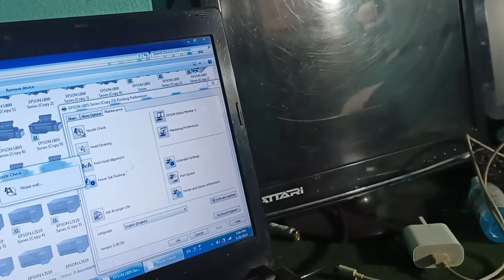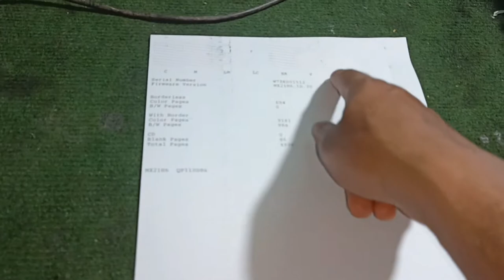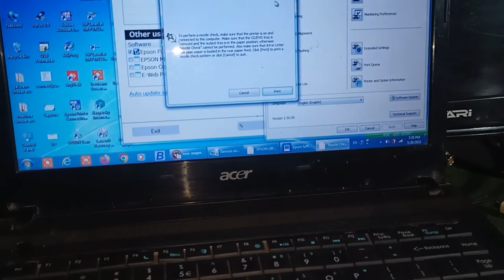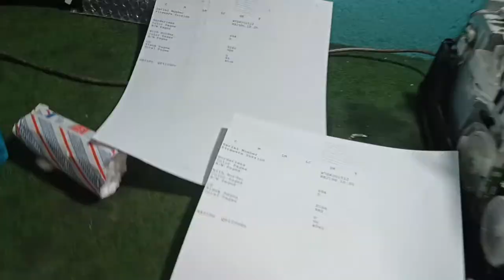Epson L 805 Printer BackGround Black line Printing Issue solution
Epson L805 Line Printing Solve | Print quality problem,
Epson L805 Printer Best Image Quality Settings in Hindi Tutorial,
How to Fix Not Printing Correct Colour/Poor Quality Issue in Espon Color Printer,
Solve Epson Printer Printing White lines Problem ,
HOW TO FIX NOT PRINTING COLOR / BAD COLOR PRINTING ISSUE / EPSON L805 / EPSON PRINTER,
FIX: My printer is making everything green when printing
Ink missing problem Epson L805 | Epson L805 printhead cleaning
Epson XP4100/XP4105: How to do Print Head Alignment
epson l805 print quality problem
epson l805 not printing black color
epson photo print settings
epson l805 photo printing settings
epson l805 color correction
epson l805 head problem
epson l805 youtube
how to print passport size photo in epson l805